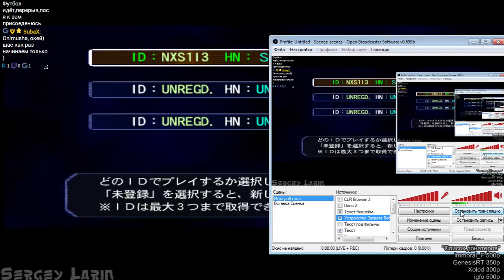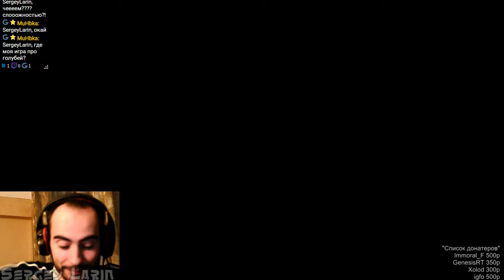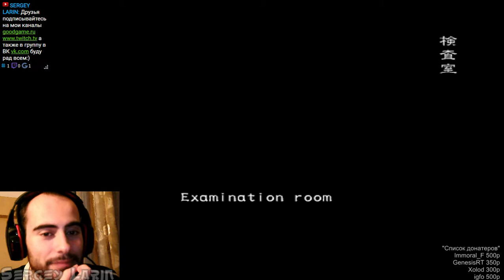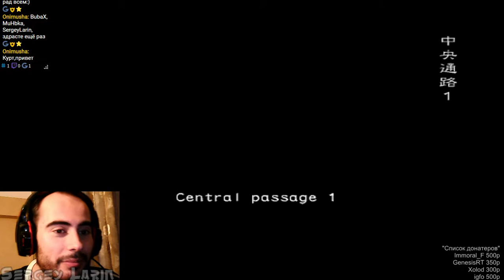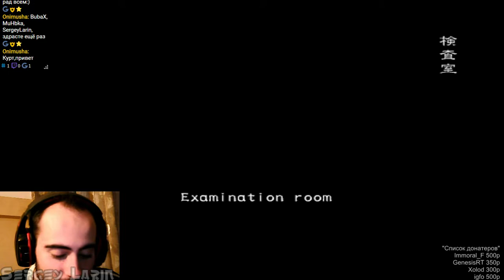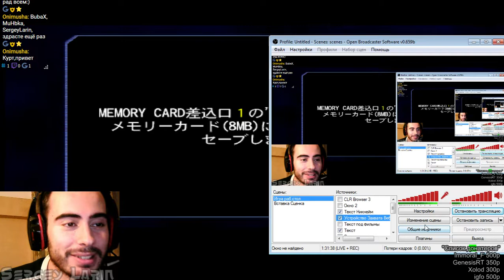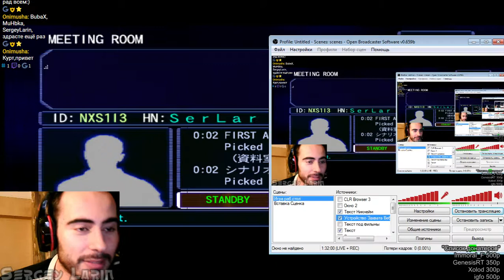Прохождение RE Outbreak #2 Online "Игра 8"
Играют я,Bubax,Onimusha,KurtViljam